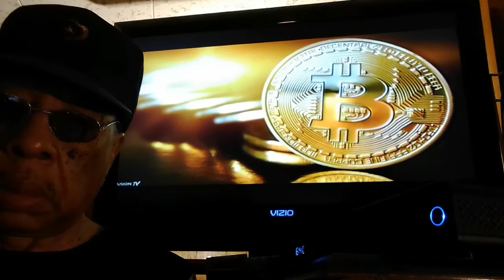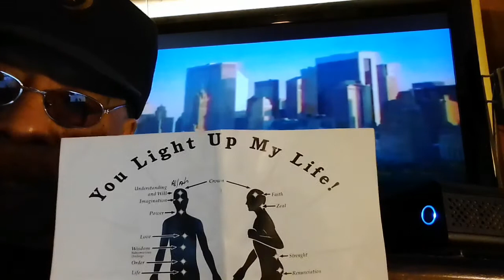CONTROL YOUR SELF prt1